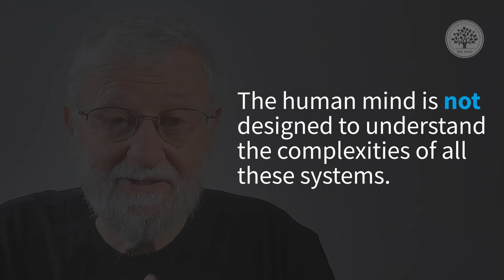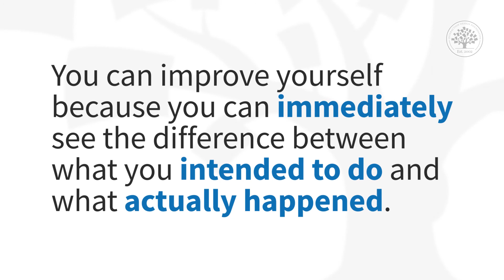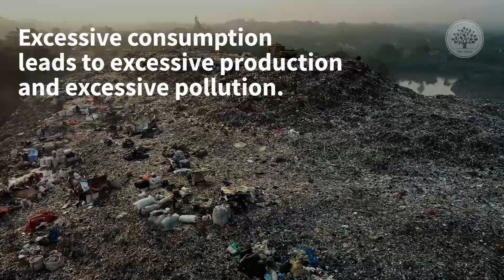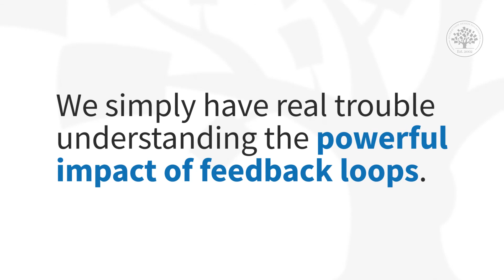Systems Thinking in UX Design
Discover why it's crucial to think about things as systems in this engaging video with Don Norman. He explains the importance of understanding complex socio-technical systems and how societal and technical aspects are deeply interconnected. Using climate change as a prime example, Norman highlights the challenges we face in grasping the climate change problem and why we don't care about climate change as much as we should.

He explains the psychological reasons behind our difficulty in understanding these issues, emphasizing how our minds are wired for immediate feedback loops rather than the long-term consequences of our actions. This video explores socio-technical systems examples and answers questions like, "What are socio-technical systems?" and "Why don't we care about climate change?" Don Norman also discusses the excessive consumption problem and excessive production problem, illustrating how these contribute to environmental degradation. By examining feedback loops and their impact, he provides insights into why complex systems like climate change, hunger, and clean water are hard to understand and manage.

🔗 Want to learn more about Sustainable Design before taking our full course? Then learn more for free on our always-updated UX / UI design glossary at

Key Moments:
00:00 Introduction to Complex Socio-Technical Systems
00:49 Simple Causality
01:59 The Disconnect Between Actions and Results in Climate Change
02:53 The Time Lag in Environmental Impact
03:16 The Complexity of Feedback Loops